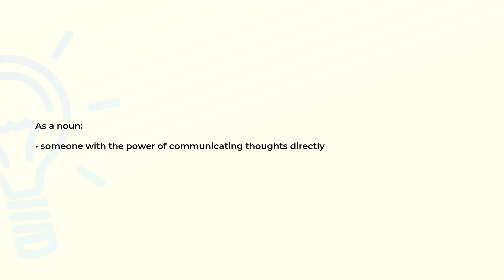What is the meaning of the word TELEPATHIST?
Definition and spelling of the word TELEPATHIST.

(00:00) Intro
(00:08) As a noun
(00:16) Spelling

As a noun (00:08):
• someone with the power of communicating thoughts directly